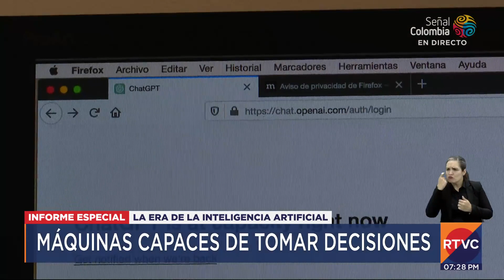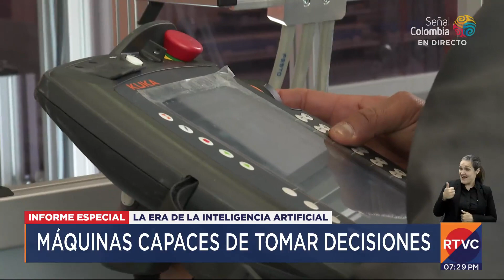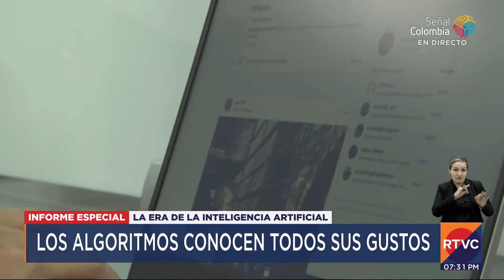¿Qué es la inteligencia artificial? Entrevistamos a un robot y esto respondió | RTVC Noticias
En EspecialesRTVCNoticias preparamos un informe para entender de qué se trata esto, uno de los temas de moda, pero que además tiene que ver con nuestra vida cotidiana.

Además, consultamos a una de las voces más autorizadas del continente sobre el tema. Hanoi Morillo, desde Estados Enidos, speaker global para temas de transformación digital y cultural, nos explicó cómo la gente usa la inteligencia artificial y no lo sabe.